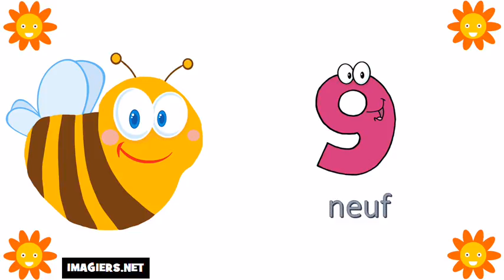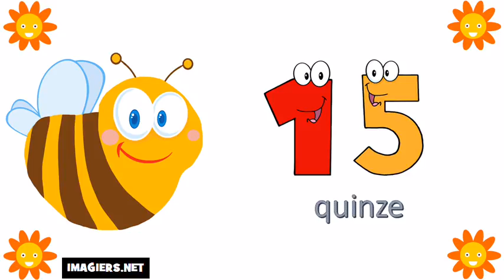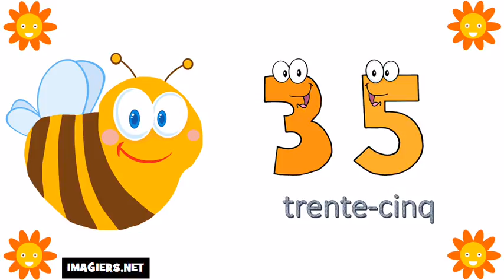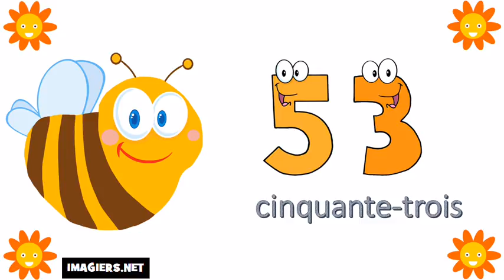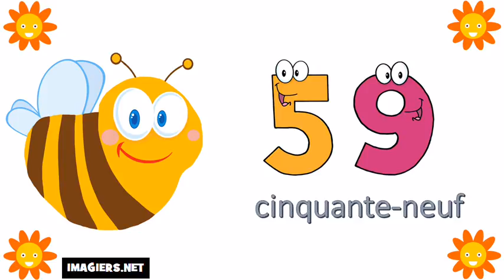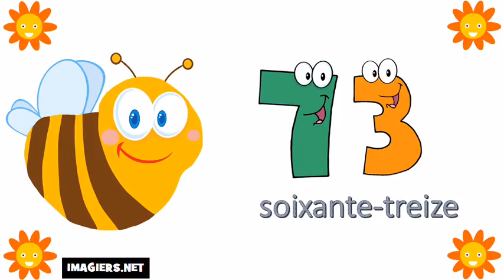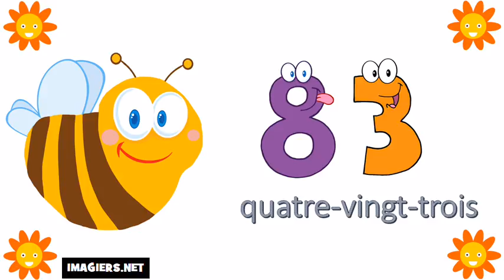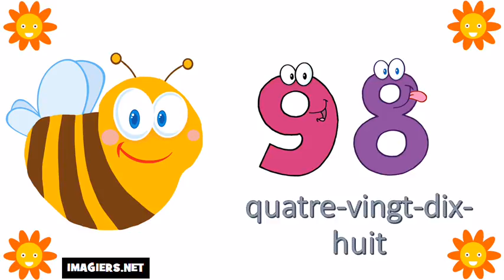เรียนภาษาฝรั่งเศส # หมายเลข 0 = 100